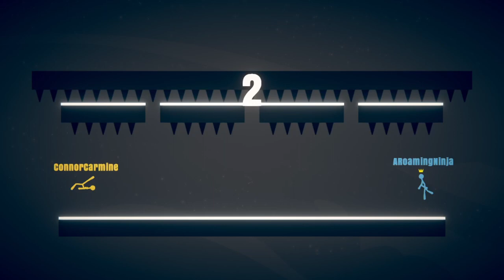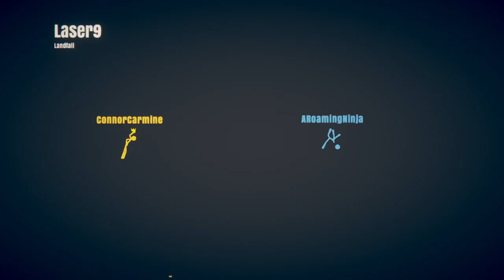Best fighting game on Steam! |Stick Fight: The Game| CD Let's Play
Be sure to follow Devin on twitch to help support him and have some laughs!